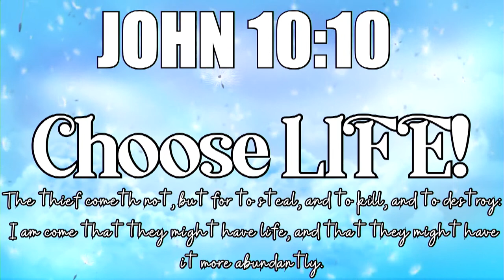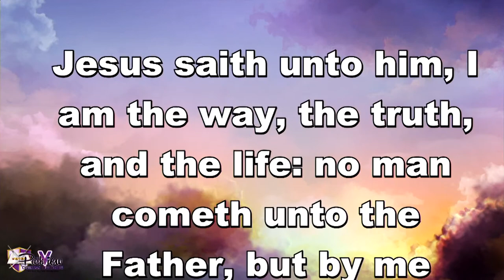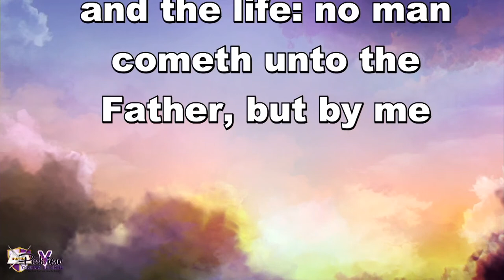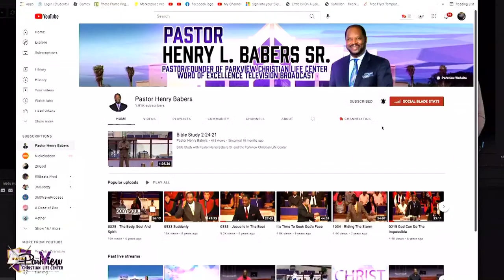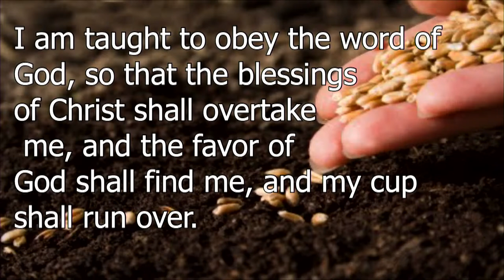The Lord Is MY Shepard 11/5 /2023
Sunday Morning Worship with Pastor Henry Babers and the Parkview Christian Life Center
Luke 15:1-7